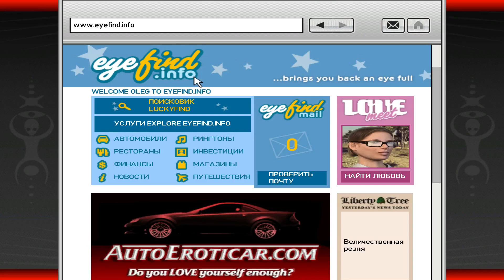GTAIV часть23 Убил алмазных дилеров и гомофоба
Помощь каналу
Помощь которая никогда не будет лишней.
Apperwall
Верни % с покупок из Китая и Америки